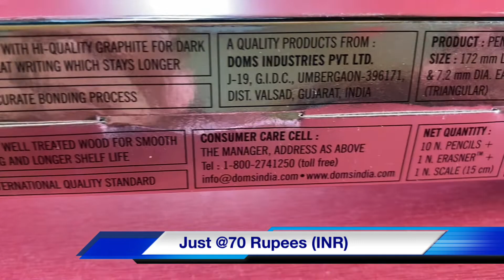DOMS Fusion X TRA SUPER DARK PENCILS